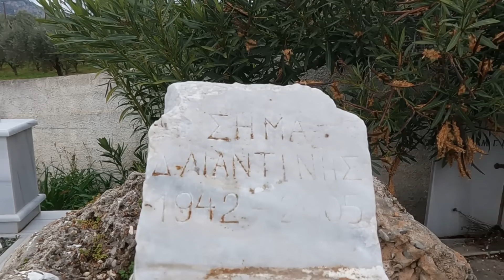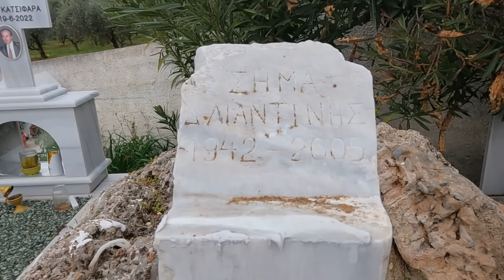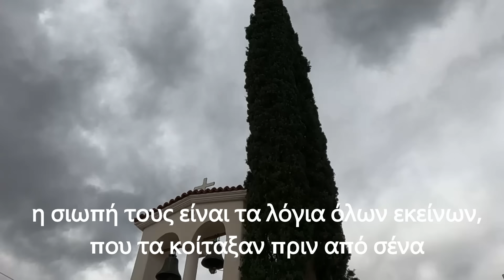Ενθάδε κείται, ο Δημήτρης Λιαντίνης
Ο Δημήτρης Λιαντίνης (γεννημένος ως Δημήτρης Νικολακάκος) ήταν Έλληνας πανεπιστημιακός, φιλόσοφος, ποιητής, συγγραφέας και μεταφραστής. Υπήρξε αναπληρωτής καθηγητής στο Πανεπιστήμιο Αθηνών και συγγραφέας εννέα βιβλίων με φιλοσοφικό και παιδαγωγικό περιεχόμενο. Ήταν λάτρης της Αρχαίας Ελλάδας και της πνευματικής και πολιτιστικής κληρονομιάς της, για τη μελέτη της οποίας αφιέρωσε όλη του τη ζωή. Έγραψε για διάφορα θέματα, όπως την ηθική, τη ζωή, τον θάνατο και τη σχέση Ορθοδοξίας και Ελληνισμού.  Εστίασε στην ανάγκη να ενταχθούν τα αρχαία ελληνικά ήθη και έθιμα στο σύγχρονο εκπαιδευτικό σύστημα καθώς και στην καθημερινή ζωή των Ελλήνων, ενώ άσκησε κριτική στη φθίνουσα ανθρωπιστική πορεία του Δυτικού πολιτισμού. Στο ευρύ κοινό έγινε κυρίως γνωστός το 1998, σε ηλικία των 56 ετών, όταν η υπόθεση της εξαφάνισής του απασχόλησε την κοινή γνώμη. Τελικά τα οστά του βρέθηκαν 7 χρόνια μετά, στις 6 Ιουνίου 2005, σε μια σπηλιά κοντά στην κορυφή του Ταϋγέτου.
Την 1η Ιουνίου 1998 ο Λιαντίνης εξαφανίστηκε αφήνοντας γράμμα προς την κόρη του, στο οποίο δήλωνε πως είχε αποφασίσει «να αφανισθεί αυτοθέλητα», όπως χαρακτηριστικά έγραφε. Η υπόθεση της εξαφάνισής του απασχόλησε την κοινή γνώμη, λόγω της ιδιαίτερης προβολής από τα ΜΜΕ. Στις 6 Ιουλίου του 2005, ο συγγενής του Παναγιώτης Νικολακάκος, ο οποίος ήταν ο μόνος που γνώριζε το σημείο θανάτου του, οδήγησε την κόρη του Λιαντίνη σε μια σπηλιά του Ταϋγέτου, όπου μέσα κείτονταν ο ίδιος. Αργότερα ο αδερφός του, Γιώργος Νικολακάκος, αποκάλυψε ότι ο Λιαντίνης είχε δώσει ακριβείς οδηγίες για το πότε να αποκαλυφθεί το μέρος όπου βρισκόταν. Όπως έγραψε στο τελευταίο γράμμα στην κόρη του, είχε προετοιμάσει αυτή τη στιγμή βήμα-βήμα μια ολόκληρη ζωή.
ετά την ανεύρεση του σκελετού, έγιναν ιατροδικαστικές εξετάσεις που κατέληξαν ότι ο νεκρός ήταν όντως ο Λιαντίνης. Όμως άφησαν αναπάντητο το πώς πέθανε, δεδομένου ότι δεν ανευρέθη στις τοξικολογικές εξετάσεις κάποια ουσία που να επιφέρει τον θάνατο. Άγνωστη είναι και η ακριβής ημερομηνία του θανάτου. Ωστόσο θεωρείται βέβαιο ότι πέθανε τις πρώτες μέρες του Ιουνίου του 1998. Παρότι η επιθυμία του ίδιου ήταν, αν βρεθούν τα οστά του, να μείνουν στον Ταΰγετο, τελικά ενταφιάστηκαν στις 20 Αυγούστου 2005 στο νεκροταφείο των Κεχρεών Κορινθίας.

Τα πλάνα είναι στις 20 Μαρτίου 2024.